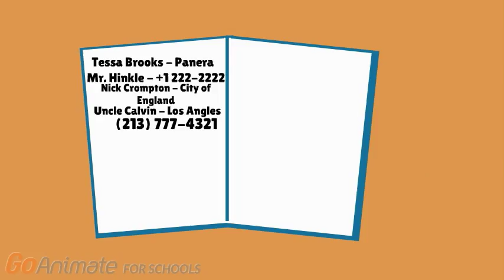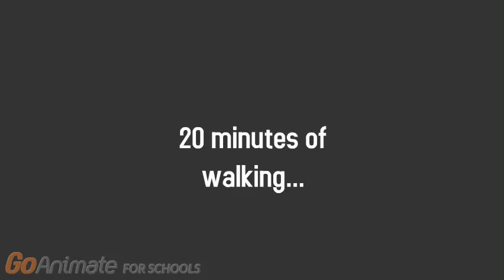Caillou becomes a Jake Pauler/grounded